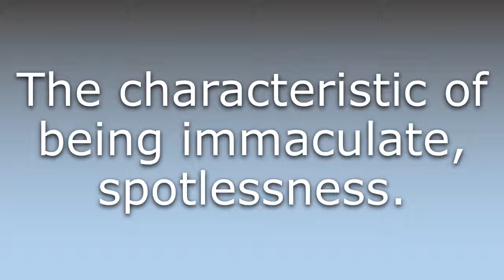What does Immaculateness mean?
What does Immaculateness mean in English? Learn the meaning of the word Immaculateness! How to Pronounce Immaculateness. Expand your vocabulary, learn words.